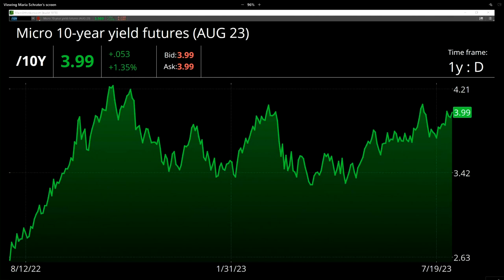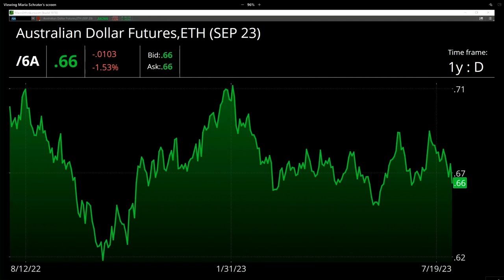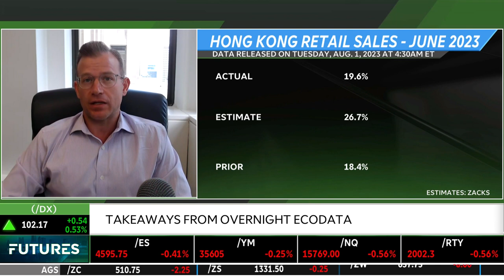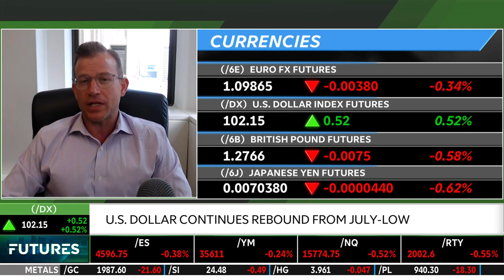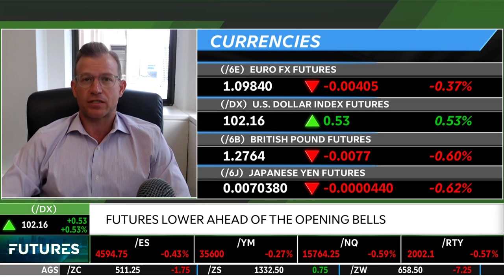Ongoing Asia Weakness & U.S. Dollar Rebounding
The U.S. 10-year yield moved above 4% and there was weakness among risk assets. The Reserve Bank of Australia or the RBA kept interest rates unchanged at 4.1%. Bill Baruch weighs in on possible tightening in the future as the Australian Dollar is lower. Also, the July 2023 China Caixin Manufacturing PMI slipped into contraction. What does China's reopening mean for the global economy?